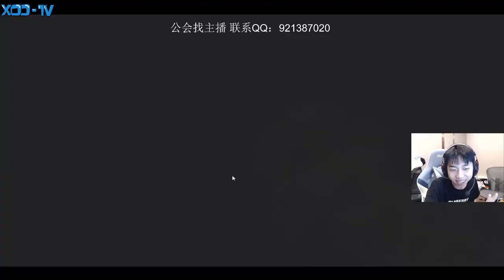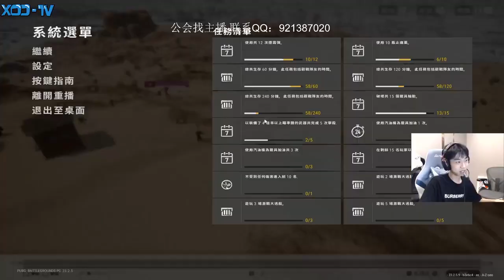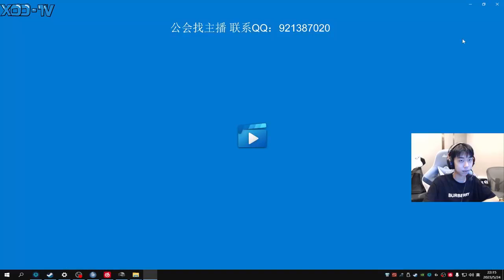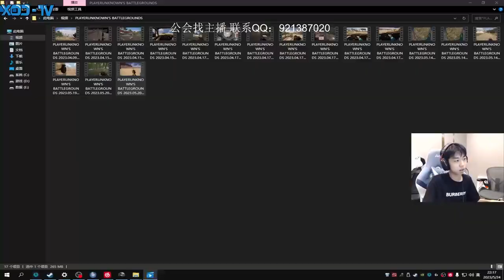哄堂大孝！P城大乱斗XDD被逆天水友追着叫爹！Rank被一雷炸出灵车漂移 这真不能赖我吧？